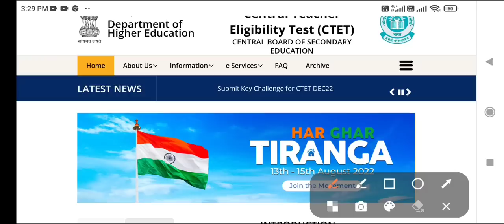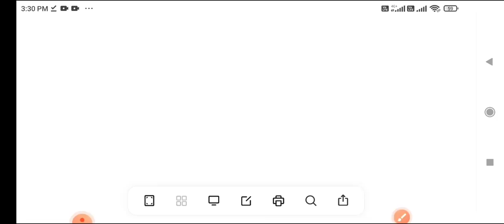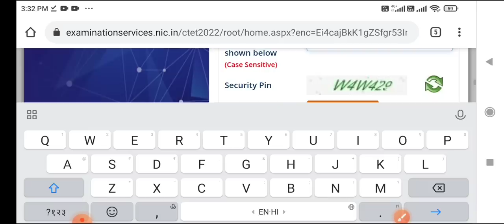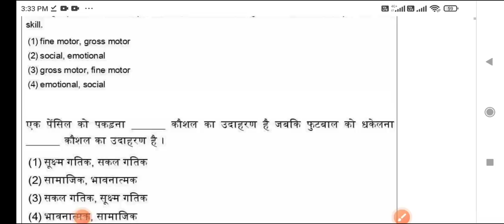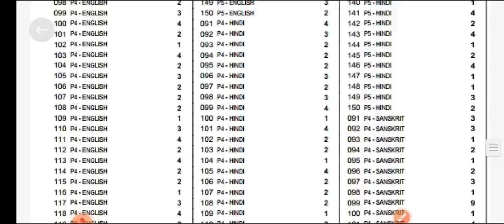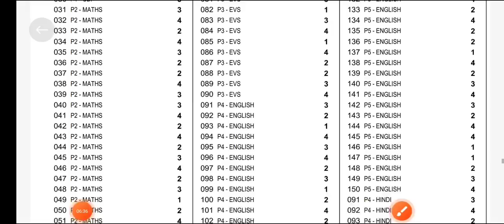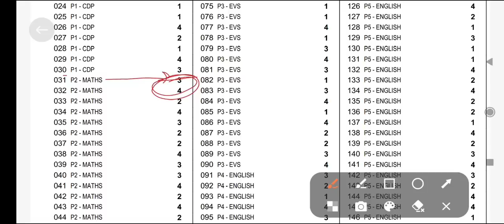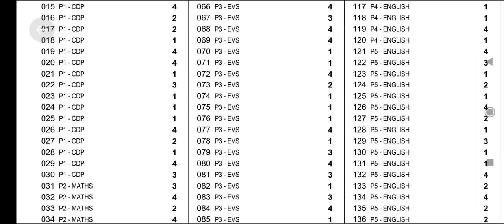CTET 2023 Answer Key Kaise Match Kare | CTET Answer Key Kaise Dekhe 2023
up tet
kvs
ctet result
ctet news
ctet exam

Instagarm.com/preetiofficial695